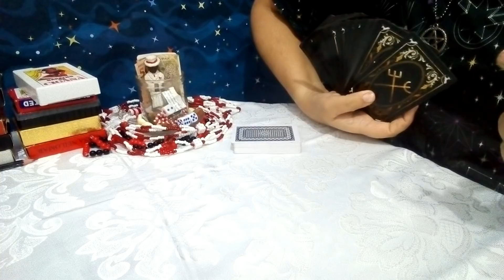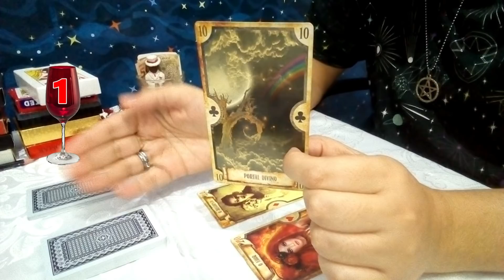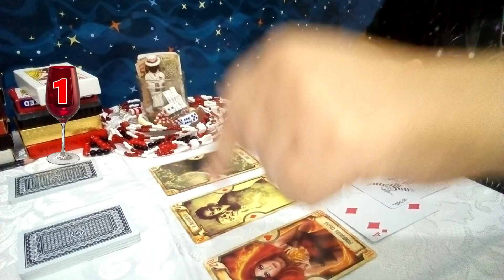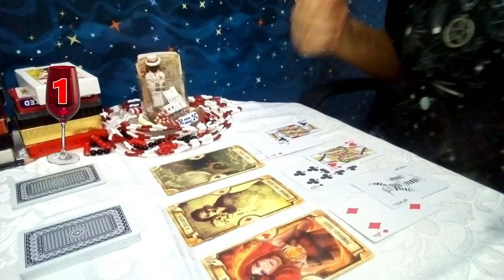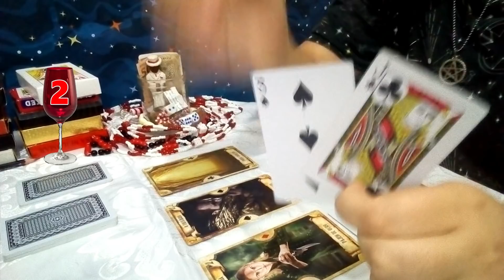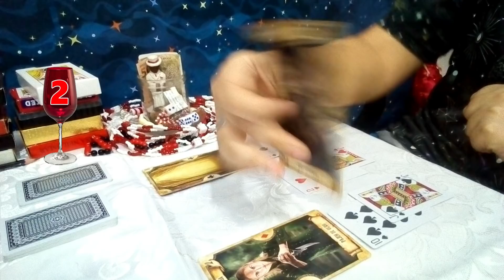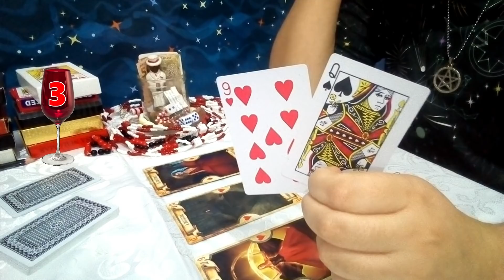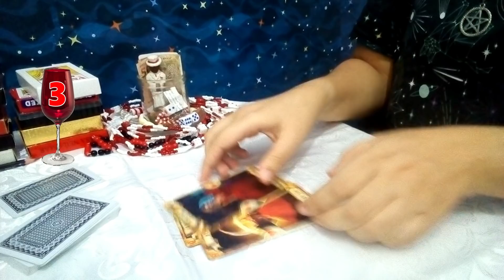EXU REVELA O QUE ESCONDEM DE VOCÊ l Tarô Responde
Conselho do tarô dos guardiões e cartas de baralho com fundamento de Exu sobre o que estão ocultando de você. Veja o que o Tarô de Exu vai te revelar dessa vez!

Tema: falsidade, oculto
Veja o que o tarô tem a te dizer de especial.
Baralho usado: Tarô dos Guardiões e cartas de baralho
Validade do vídeo: período indeterminado

Minutagem dos Resultados

Taça 1: 02:37
Taça 2: 07:16
Taça 3: 10:57

Atenção! Oráculos e carteados não substituem uma consulta com médico, portanto se está com problemas desse âmbito, procure ajuda adequada!
Todos os conselhos aqui citados devem ser adequados pelos seus ouvintes!